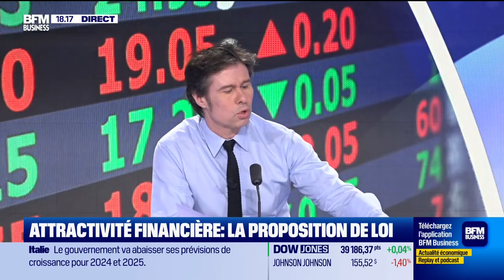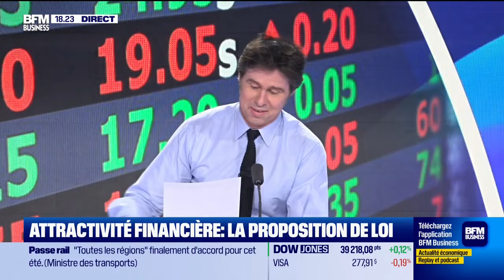Jean-Charles Simon (Paris Europlace) : Attractivité financière, la proposition de loi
Ce mercredi 3 avril, Jean-Charles Simon, délégué général de Paris Europlace, s'est penché sur la proposition de loi pour renforcer l’attractivité de la place financière de Paris, dans La grande interview dans l'émission Good Evening Business présentée par Guillaume Paul. Good Evening Business est à voir ou écouter du lundi au jeudi sur BFM Business.